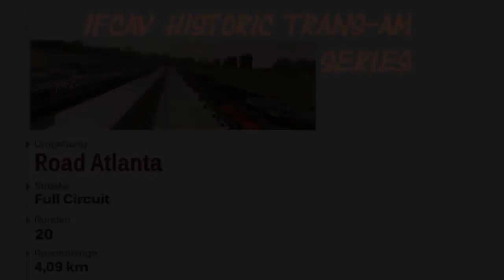Forza Motorsport 3 | Historic Trans-Am Series Road Atlanta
biggist german Forza Motorsport Community!Driven 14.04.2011.